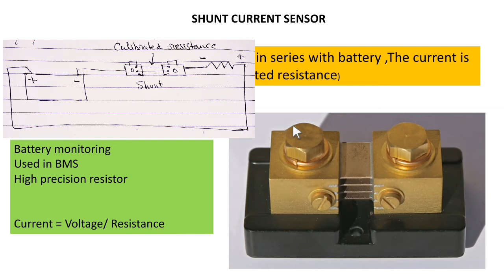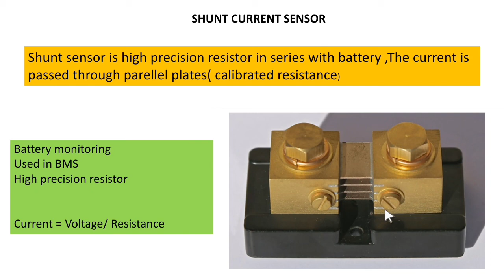Shunt Current sensor and working Explained || Hindi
Shunt current sensor in hindi